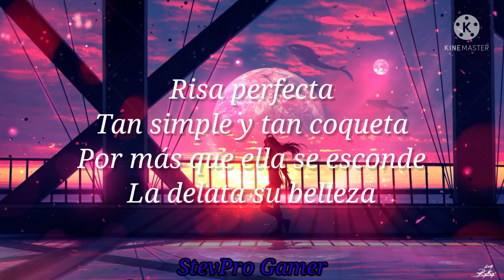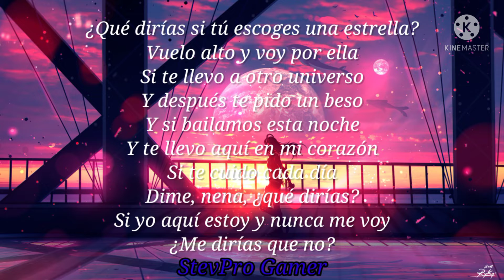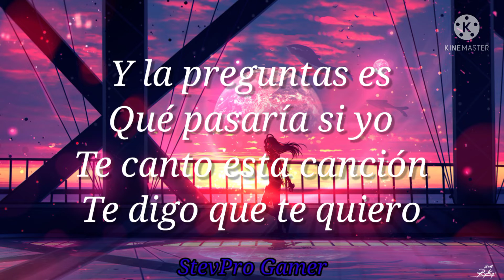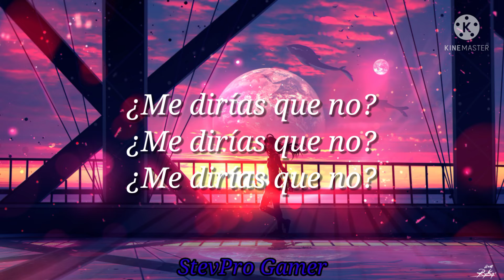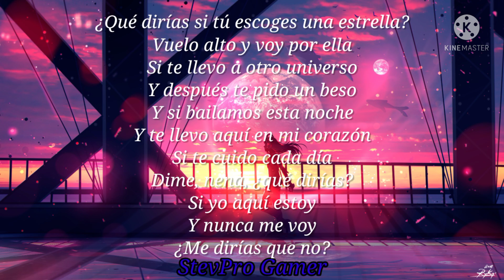Niña Bonita - Dstance / Letra-Lyrisc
Buenas Buenasssss!

Hola que onda mis panas 😁👍🏻

Si no estoy activo de seguro lo estaré en la comunidad :)